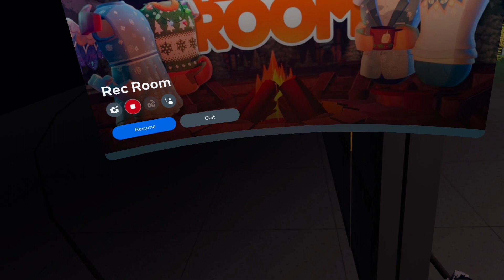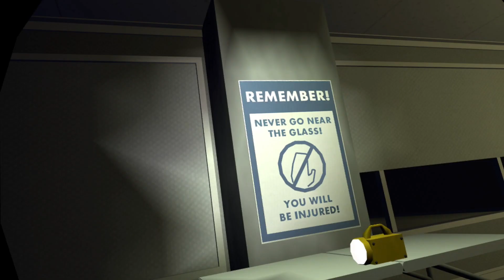Backrooms With Meh Pt 5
Check Out Meh's Channel: @meh_1988